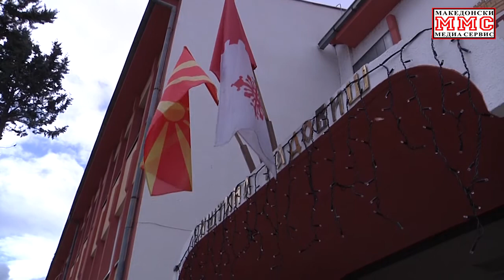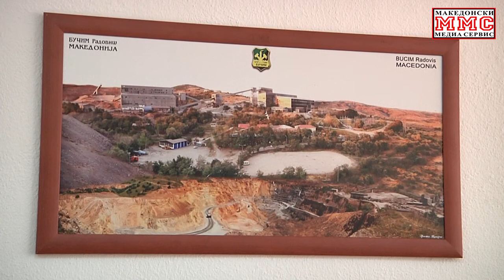Предновогодишен разговор со градоначалникот на Радовиш, Герасим Конзулов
Радовиш во 2019 година одбележа голем јубилеј – 1.000 години од првото споменување на градот во историските документи. Јубилејот беше одбележан со многу манифестации, од кои некои веќе се традиционални, а некои беа реализирани специјално за илјадагодишнината. На оваа тема, но и на повеќе други поврзани со функционирањето на градот и на 28-илјадната општина во веќе изминатата и со плановите за Новата, 2020 година, зборува градоначалникот на Радовиш, Герасим Конзулов, во предновогодишниот разговор за „Моја општина“.